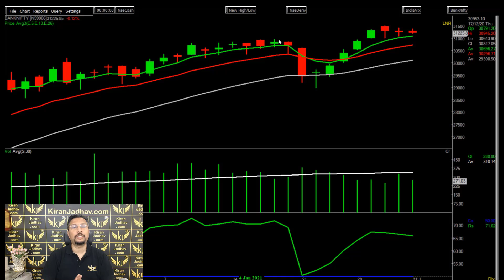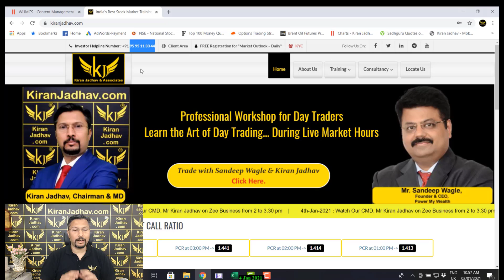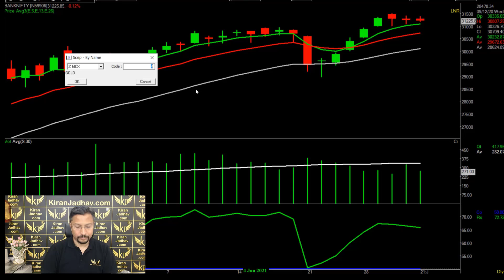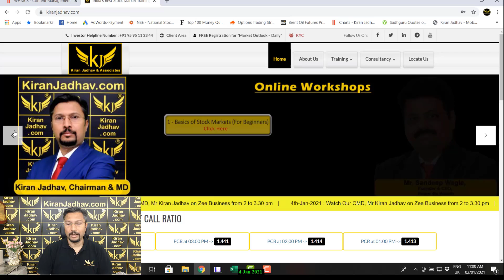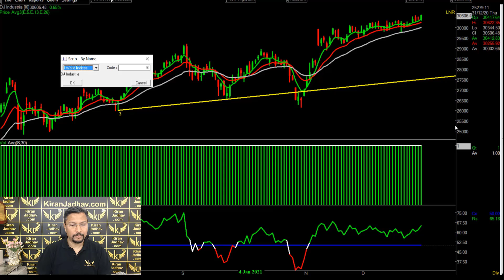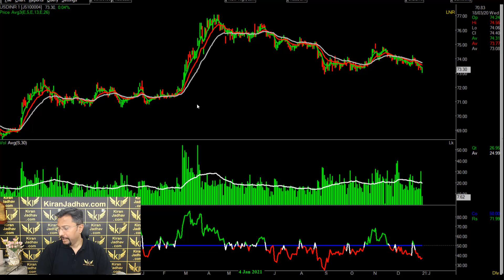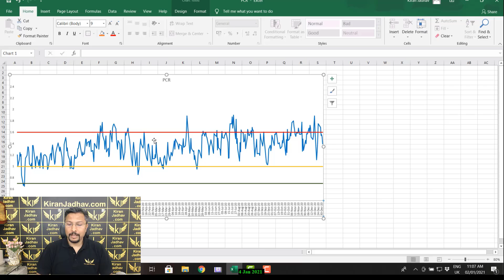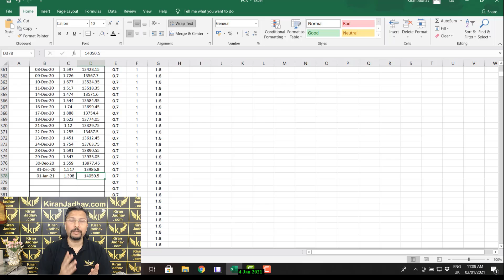Technical Outlook on the Markets for the week starting 04th January 2021.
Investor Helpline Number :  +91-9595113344